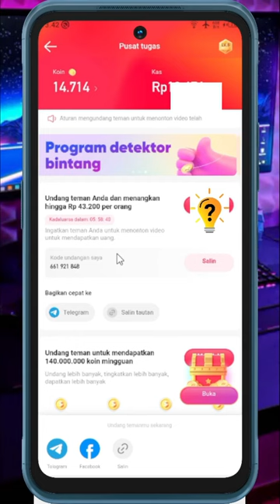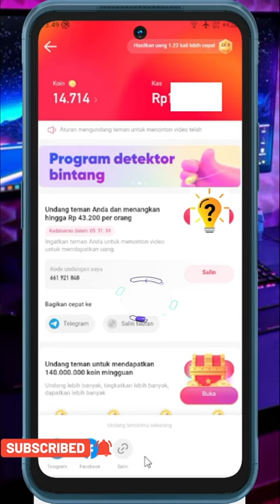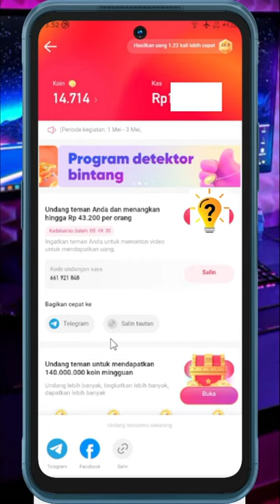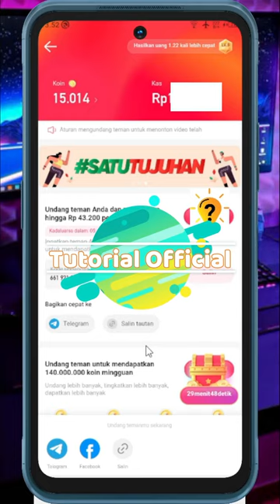2 Cara mengatasi koin snack video tidak berputar Terbaru 2023 | Tutorial Official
2 Cara mengatasi koin snack video tidak berputar Terbaru 2023 | Tutorial Official

Koin Snack Video yang tidak bisa berputar memang akan membuat kita bingung. Pasalnya jika koin ini tidak berputar maka kita tidak bisa mendapatkan koin dan menghasilkan uang di aplikasi snack video. Karena biasanya saat kita menonton video di Snack Video koin akan berputar dan jika sudah full, Maka kita akan mendapatkan sejumlah koin.

video ini akan menunjukan tutorial mudah yaitu 2 cara mengatasi koin snack video tidak berputar Terbaru 2023